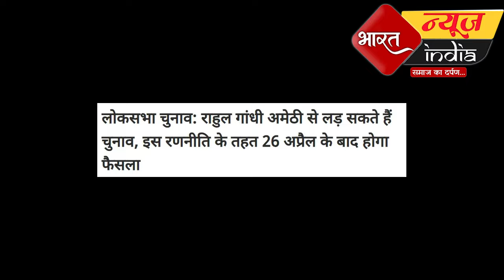अभी-अभी राहुल गाँधी ने अमेठी से चुनाव लड़ने का किया ऐलान ! rahul gandhi || Chunav 2024 || Congress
अभी-अभी राहुल गाँधी ने अमेठी से चुनाव लड़ने का किया ऐलान ! rahul gandhi || Chunav 2024 || Congress || rahul gandhi || congress || rahul